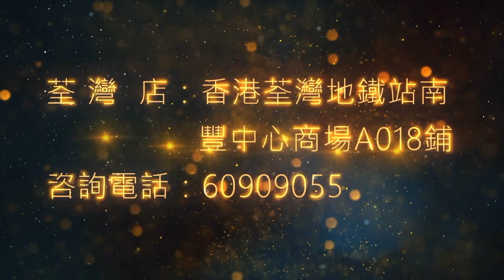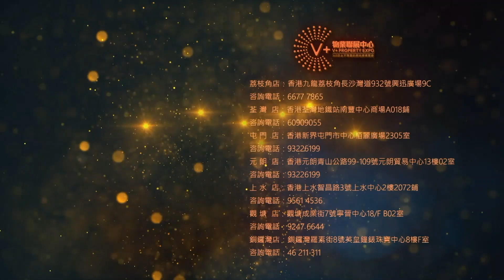【灣區博士沈永年｜11集｜三個小生闖灣區】隔離可以淘寶嗎？｜深圳掃樓大軍攻城喇！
今集我一邊坐住KITTY吊椅，一邊講我淘寶新玩意
限購一出，深圳掃樓兵團大批湧去大灣區其他城市買樓
成日用陰謀論，人生只會越來越辛苦.

00:00 片頭
01:00 原來房間有好多新玩意
02:19 隔離也可以淘寶
06:45 隔離有咩感覺？
08:46 深圳掃樓兵團殺到
19:50 V+幫客戶同發展商延期、匯錢等
20:47 發揮香港人樂觀精神
23:02 為抹黑而抹黑
33:25 唔好犯法自然唔怕暴露私穩
36:35 陰謀論只令自己辛苦

景業壹方天地（航拍）｜肇慶鼎湖區别墅，一路之隔省一級宣卿中學，東有鼎湖東站、肇慶東站等鐵路樞紐，西南毗鄰肇慶新區體育中心，約145-172㎡嶺南新中式合院！

【V+大灣區管家王】灣區大事件 第1期：深港新口岸通過驗收 | 灣區開建黃茅海跨海通道 | 港珠澳大橋新增兩個景點 | 深港跨境生持碼通關

🏚歡迎蒞臨總店：九龍荔枝角長沙灣道932號興迅廣場9C（荔枝角地鐵站C出口直行200米）
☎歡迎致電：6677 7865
🏚銅鑼灣分店：銅鑼灣羅素街8號英皇鐘錶珠寶中心8樓F室
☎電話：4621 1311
🏚荃灣分店：荃灣南豐中心商場A018號鋪（寫字樓電梯口）
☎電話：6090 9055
🏚屯門分店：屯門柏麗廣場2305室
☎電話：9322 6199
🏚上水分店：上水智昌路3號上水中心2樓2072鋪
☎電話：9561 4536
🏚元朗分店：元朗青山公路99-109號元朗貿易中心13樓02室
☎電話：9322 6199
🏚觀塘分店：觀塘成業街7號寧晉中心18/F B02室
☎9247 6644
🏚V+物業聯展中心海外部
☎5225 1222